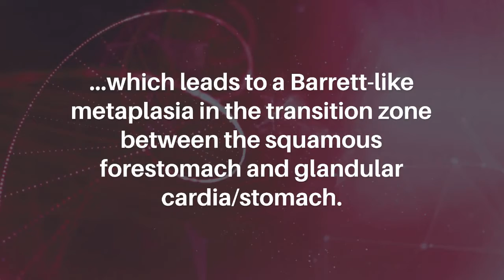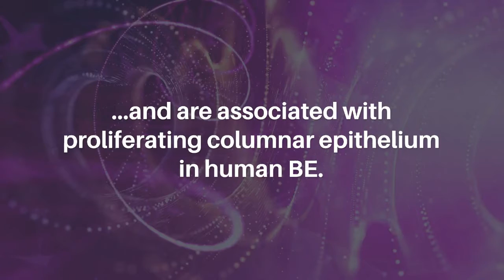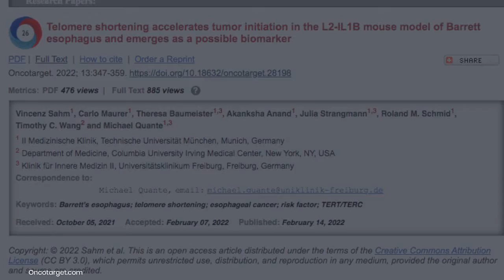Telomere Shortening in Barrett's Esophagus | Oncotarget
Oncotarget published this trending research paper on February 14, 2022 in Volume 13, entitled, "Telomere shortening accelerates tumor initiation in the L2-IL1B mouse model of Barrett esophagus and emerges as a possible biomarker" by researchers from II Medizinische Klinik, Technische Universität München, Munich, Germany; Department of Medicine, Columbia University Irving Medical Center, New York, NY; Klinik für Innere Medizin II, Universitätsklinikum Freiburg, Freiburg, Germany.

Abstract

Barrett’s esophagus (BE) is a precursor of the esophageal adenocarcinoma (EAC). BE- development and its progression to cancer is associated with gastroesophageal reflux disease. However, there is currently no molecular risk prediction model that accurately identifies patients at high risk for EAC. Here, we investigated the impact of shortened telomeres in a mouse model for Barrett esophagus (L2-IL1B). The L2-IL1B mouse model is characterized by IL-1β-mediated inflammation, which leads to a Barrett-like metaplasia in the transition zone between the squamous forestomach and glandular cardia/stomach. Telomere shortening was achieved by mTERC knockout. In the second generation (G2) of mTERC knockout L2-IL1B.mTERC−/− G2 mice exhibited telomere dysfunction with significantly shorter telomeres as measured by qFISH compared to L2-IL1B mice, correlating with stronger DNA damage in the form of phosphorylation of H2AX (γH2AX). Macroscopically, tumor area along the squamocolumnar junction (SCJ) was increased in L2-IL1B.mTERC−/− G2 mice, along with increased histopathological dysplasia. In vitro studies indicated increased organoid formation capacity in BE tissue from L2-IL1B.mTERC−/− G2 mice. In addition, pilot studies of human BE-, dysplasia- and EAC tissue samples confirmed that BE epithelial cells with or without dysplasia (LGD) had shorter telomeres compared to gastric cardia tissue. Of note, differentiated goblet cells retained longer telomeres than columnar lined BE epithelium. In conclusion, our studies suggest that shortened telomeres are functionally important for tumor development in a mouse model of BE and are associated with proliferating columnar epithelium in human BE. We propose that shortened telomeres should be evaluated further as a possible biomarker of cancer risk in BE patients.

Keywords - Barrett's esophagus, telomere shortening, esophageal cancer, risk factor, TERT/TERC

About Oncotarget